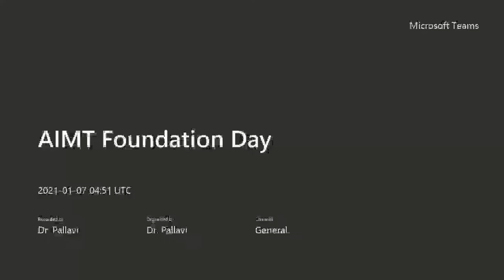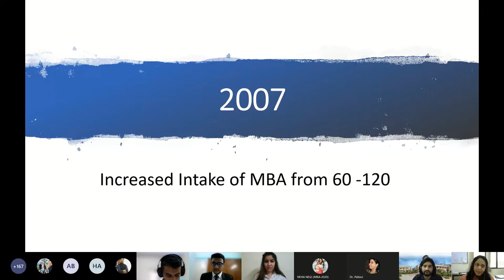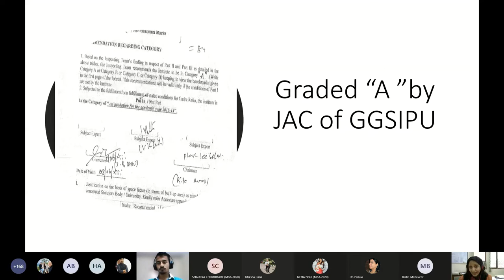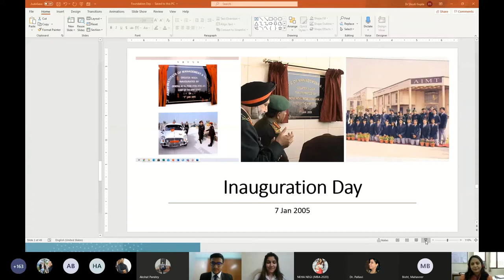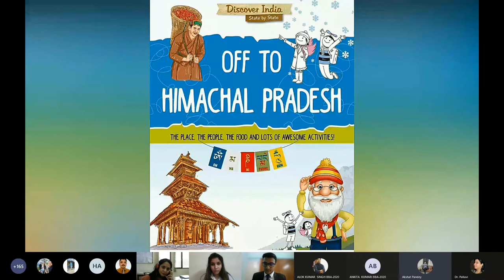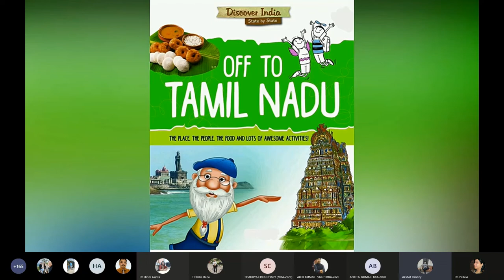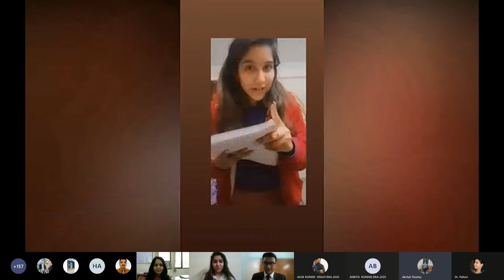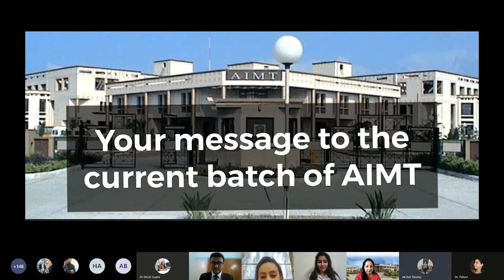AIMT FOUNDATION DAY 2021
CELEBRATION OF FOUNDATION DAY ON 7TH JAN 2021
AIMT celebrated its 17th Foundation Day virtually on 7th of January 2021, Thursday from 9:55 AM -11:00 AM. The session was conducted through MS Teams by the students of MBA 16, MBA 17, BBA 01 and BBA 02. The speakers for the event were Mr Gireesh Neema, President and Mr. Navin Kaul, Vice President, and other members of Alumni Association. Mr. Gireesh Neema is a trading, marketing, sales and distribution professional. He has valuable experience of 18 years in business development, sales, distribution management and strategic management. He also has a professional experience with ITC ltd since Feb 2002. Mr Naveen Kaul, is a technical professional with cyber-security and emerging technologies amongst his interest areas, he has more than 13 years of experience and has worked with IFI’s like The World Bank, Asian Development Bank, African Development Bank, and agencies like United Nations and DRDO. He is also an expert in establishing project tracking mechanisms, information security strategy, and processes relating to cyber security management.
The anchors of the event were Ms. Titiksha Rana, BBA01 batch and Mr. Shaurya Chaudhary, MBA17 batch. The event started by giving condolence to Major Dipendra Mishra who has recently passed away while he was posted in Poonch J&K, was an alumnus of AIMT (BCA 01). Then we proceeded the event with a positive approach by lighting of lamp followed by saraswati vandana to seek the blessings of the goddess. Cmde (Dr.) Vivek Chawla, Director-AIMT addressed the audience and congratulated all the stakeholders for achieving new heights. He further shared the academic achievements of Institute and mile stones achieved in yester years.  Dr. Shruti Gupta, Academic Head, briefed about the insightful memories and journey since 2006 and about the growth and development of the college since inception. President Alumni Association. Mr Gireesh Neema shared his insightful experiences, Vice President Alumni Association, Mr Naveen Kaul addressed the event through an audio message and shared his nostalgic journey. Students of AIMT performed various cultural performances viz dance by MBA 16 and MBA 17, poem by Ashlesha Dubey (MBA 16) and Titiksha Rana (BBA 01). The ALUMNI shared their memories and the insights and experiences of their journey through a nostalgic video message. The event concluded with vote of thanks by Registrar- AIMT followed by National Anthem.
The event was a success and left us with one more baggage of memories with it and the time and energy we stint into the event was truly fair. Hence the event ended sagely.